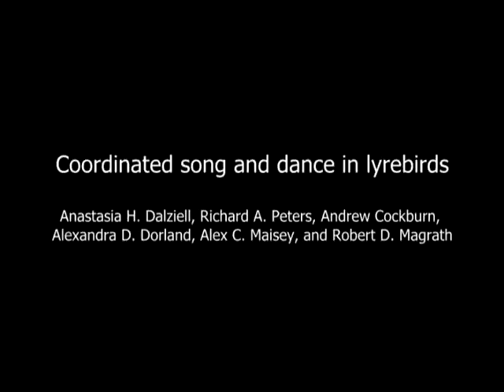El ave lira soberbia baila con coreografías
El ave lira soberbia baila al ritmo de sus cantos asociando diferentes danzas a cada melodía, como muestran investigadores de la Universidad Nacional de Australia. Su trabajo, publicado hoy en Current Biology,  se acompaña por un vídeo de este animal en plena coreografía de apareamiento.

Con una canción, este ave originaria de Australia se mueve de forma lateral y extiende la cola, mientras que, con otra melodía, salta y agita las alas al cantar. Este comportamiento da fuerza a la idea de que música y danza son actividades interrelacionadas.
Current Biology, Dalziell et al.